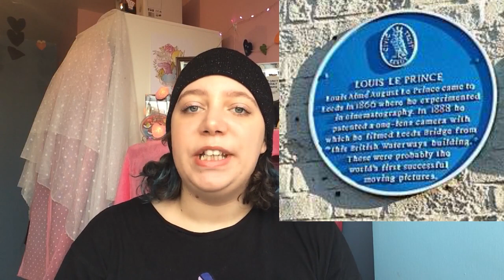The Mysterious Vanishing of Louis Le Prince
Today I am talking about the disappearance of the father of cinematography, Louis Le Prince, who disappeared after boarding a train to Paris in 1890 and was never seen again...